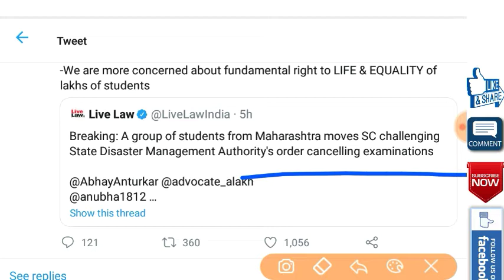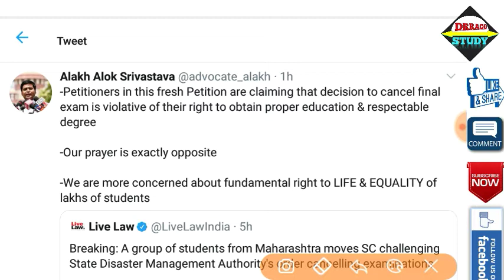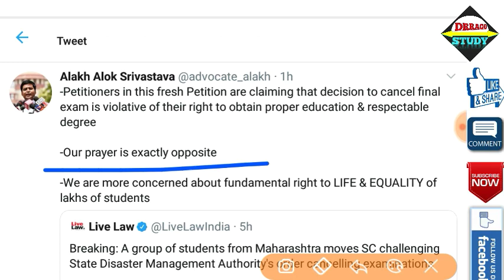Final Year Exams मामले में नया मोड़- Exams करवाने के लिए Supreme Court में Students ने डाला केस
ASSIGNMENT Sample Video( ऐसा Assignment बनाना है )

home minister Amit shah found corona positive
amit shah corona test positive
amit shah latest news
Union Home Minister Amit Shah News

college exam 2020, college exam time table 2020 Delhi University Haryana University Maharashtra University Karnataka University Bihar University

exams news 7 August
college exam 7 August update
exams cancelled news today
exams news         exams update
university exams breaking news
university exams news 2020 today
university exam